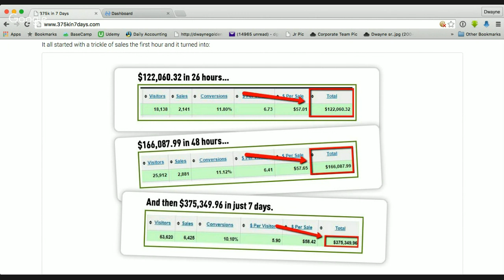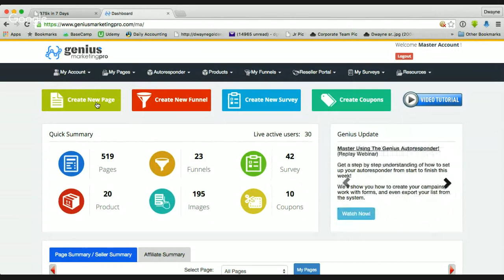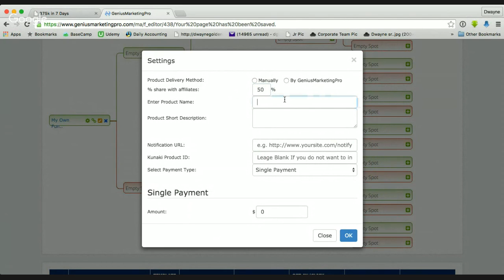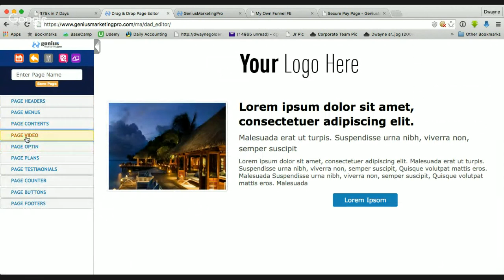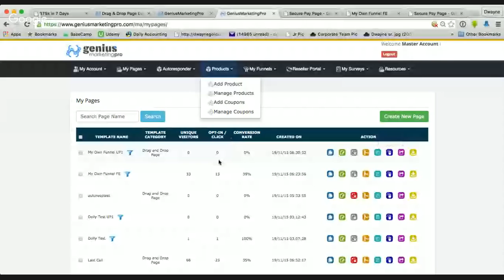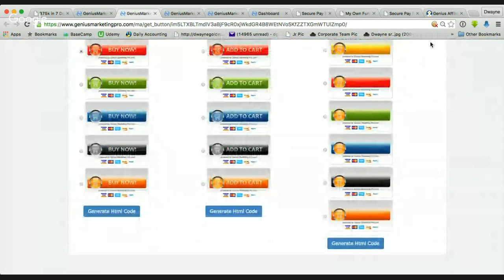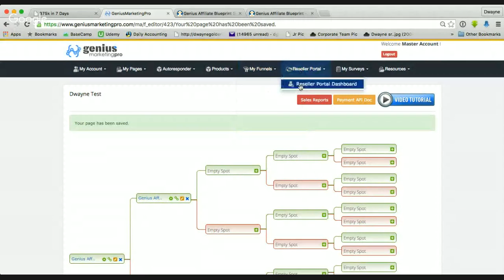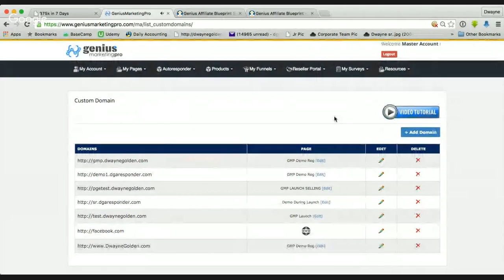Dynamic Funnelling And Instant Commissions 11-19-2013